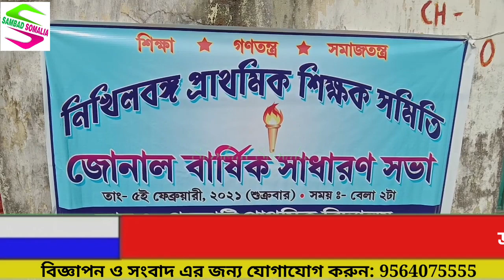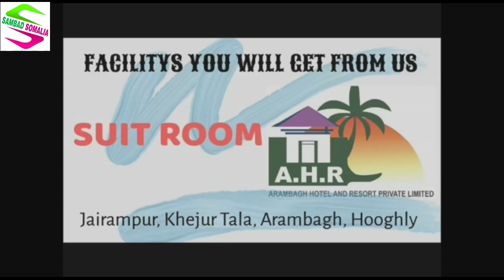নিখিলবঙ্গ প্রাথমিক শিক্ষক সমিতির জোনাল বার্ষিক সাধারণ সভা আরামবাগে